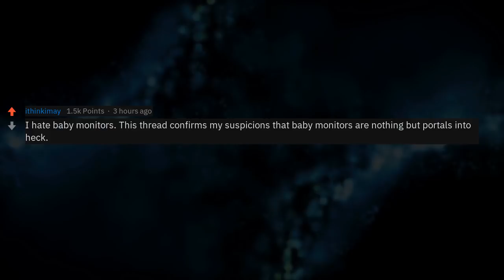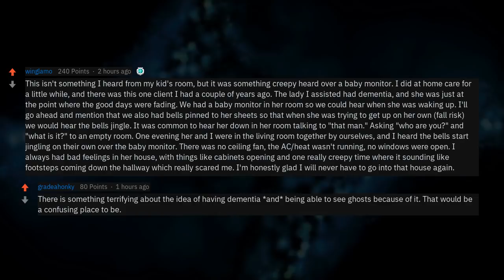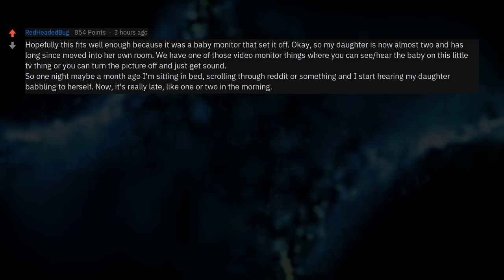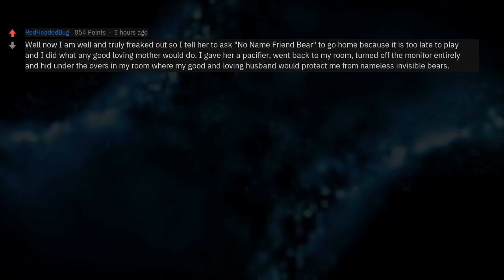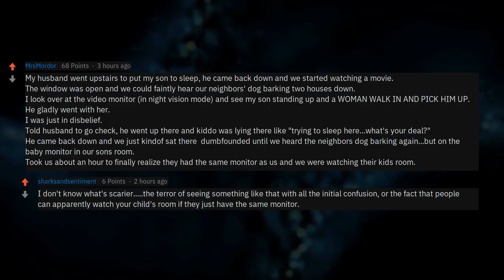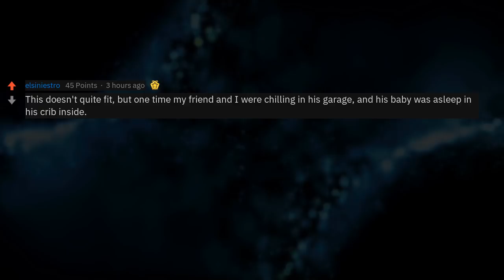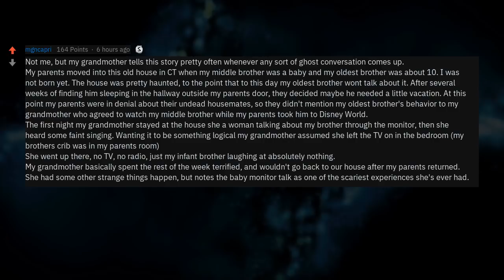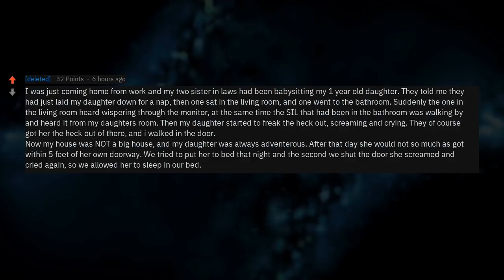Parents, What's The Creepiest Thing You've Heard Through Your Baby Monitor?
Parents, have you ever heard anything creepy or unexplainable through your baby monitor?